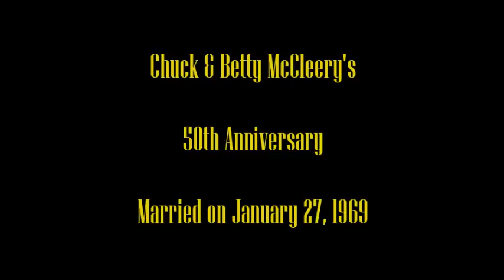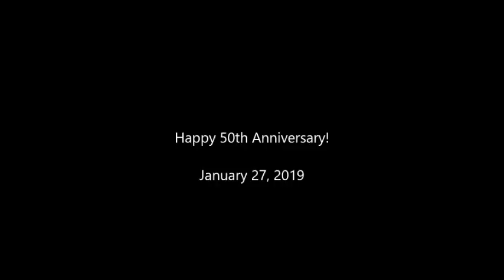Chuck and Betty's 50th Anniversary